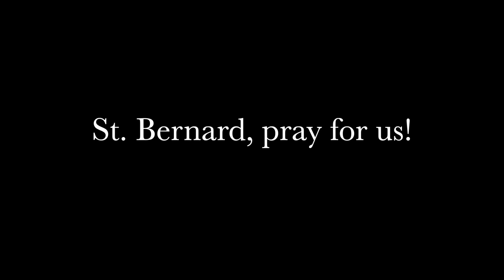Welcome to St. Bernard!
Welcome to St. Bernard Parish! Meet some of our staff and find out what we're all about here at St. Bernard Parish.